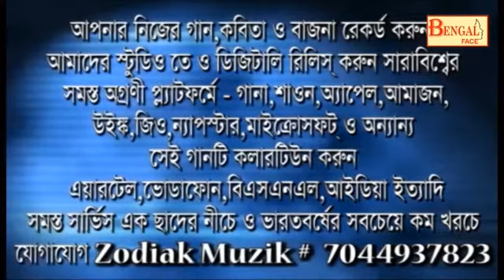Ke Tumi Tandraharani...